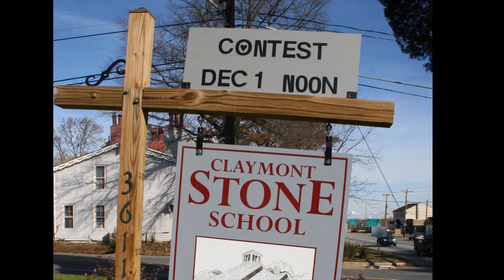2007 Claymont Christmas Parade - Gingerbread House Contest